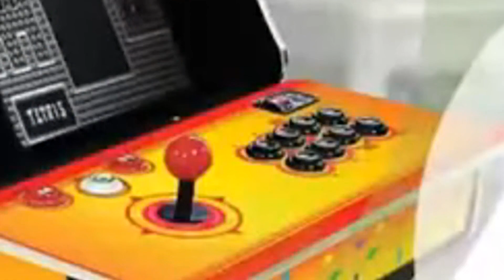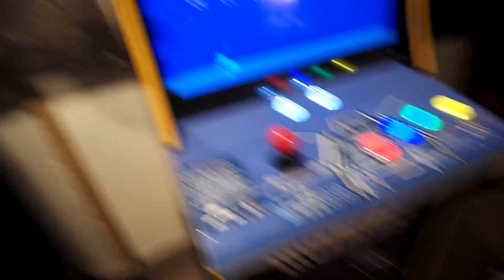Arcade1up Mortal Kombat versus iiRcade Retro-Mania, plus AtGames 2nd try at their contest for owners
iiRcade still has some fight in them as they release a new wrestling-themed cab even as Arcade 1up finalizes Mortal Kombat Legacy, plus AtGames announces a make-up date for their contest, plus more virtual pinball news.

And if you really want to help us, please consider becoming a Patron supporter:

T-shirts, pull overs, and more swag!

ep 17 - iiRcade